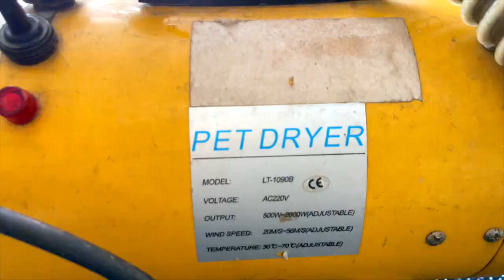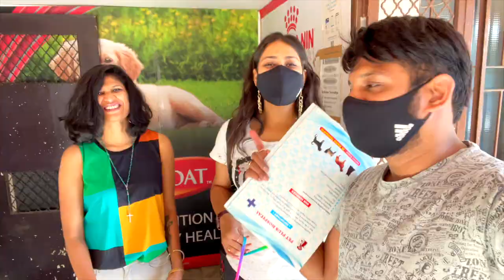Husky & Beagle Meets Abandoned White Retriever Puppy | Wolfy & Champ Grew so Fast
Beaphar Double Action Tooth Paste

Ice-Cream for Dogs ( Banana & Mango 4 Combo )

Pizza For Dogs